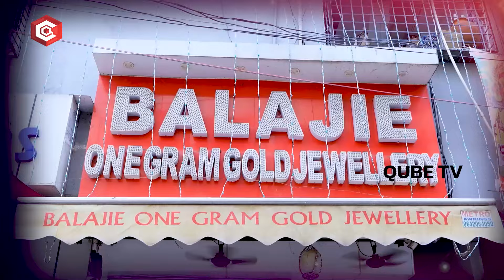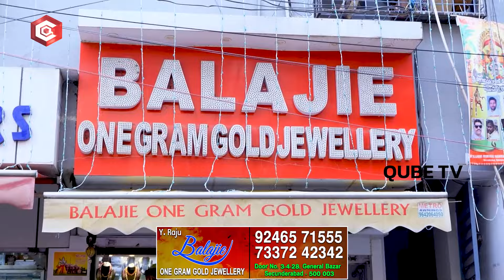1 గ్రామ్ గోల్డ్ జ్యువెలరీ కళ్లు తిప్పుకోలేని: Balajie One Gram Gold Jewellery Attractive Offers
1 గ్రామ్ గోల్డ్ జ్యువెలరీ కళ్లు తిప్పుకోలేని: Balajie One Gram Gold Jewellery Attractive Offers